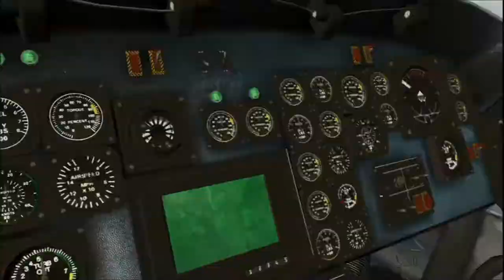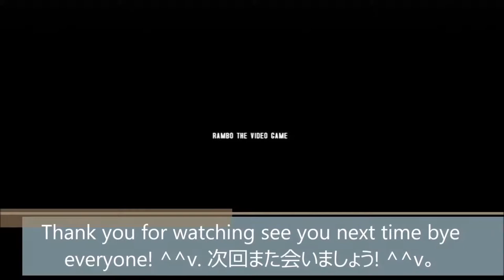No 12 Let's play RAMBO THE VIDEO GAME. ランボー ザ ビデオ ゲーム。 MrCedar31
PS3 映画 シネマ ゲーム ランボー ザ ビデオ ゲーム 実況。
PS3 Film game RAMBO THE VIDEO GAME.